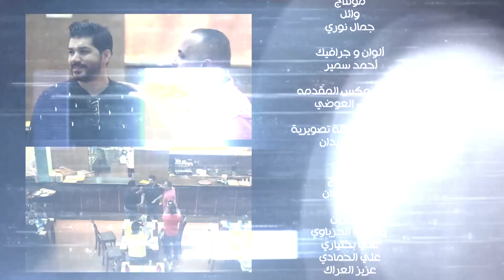اوردر حلقه 14 (خالد مظفر&عبدالله السيف)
كاميرا خفيه
تقديم: محمد الطاحون
اعداد: جمانه الشراح
مدير اادارة الانتاج:رائد حسن
اشراف عام: عيسى العلوي
اخراج: عبدالله الويس